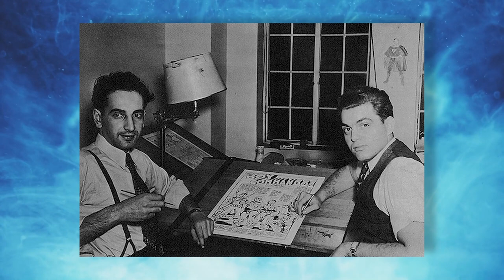IRON FIST Teaser (2024) With Finn Jones & Simu Liu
About:
Marvel's Iron Fist is an American television series created by Scott Buck for the streaming service Netflix, based on the Marvel Comics character Iron Fist. It is set in the Marvel Cinematic Universe (MCU), acknowledging the continuity of the franchise's films, and was the fourth Marvel Netflix series leading to the crossover miniseries The Defenders (2017). The series was produced by Marvel Television in association with ABC Studios, with Buck serving as showrunner for the first season and Raven Metzner taking over for the second.

Finn Jones stars as Danny Rand / Iron Fist, a martial arts expert with the ability to call upon a mystical power known as the "Iron Fist". Jessica Henwick, Tom Pelphrey, Jessica Stroup, and Sacha Dhawan also star, with Ramón Rodríguez, Rosario Dawson and David Wenham joining them for the first season, and Simone Missick and Alice Eve joining for season two. After a film based on Iron Fist was in the works at Marvel Studios for over a decade, development for the series began in late 2013 at Marvel Television with inspiration taken from martial arts films. Buck was hired as showrunner in December 2015, Jones was cast as Rand in February 2016, and Brett Chan served as the stunt coordinator for the first season. Metzner was revealed to be showrunning the second season in July 2017, with Clayton Barber taking over as the fight coordinator. Filming took place in New York City.

The first, 13-episode season was released in its entirety on Netflix on March 17, 2017. It received generally negative reviews from critics, but third-party data analytics determined that the series had strong viewership. A second, 10-episode season was released on September 7, 2018, to mixed but improved reviews. Netflix cancelled Iron Fist on October 12, 2018. All of the Marvel Netflix series were removed from Netflix on March 1, 2022, after Disney regained the license for them. They began streaming on Disney+ from March 16.